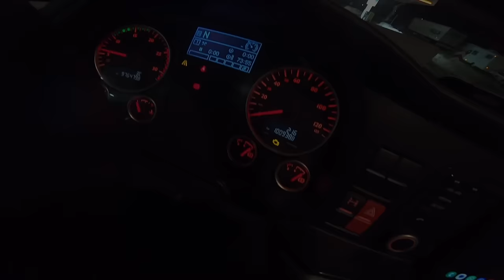Utovar i Gass Kuci